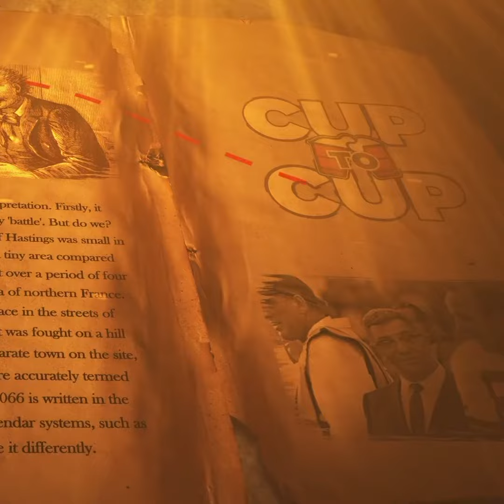Story Time - A New Incredible Podcast Series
It’s like drunk history but shorter and for podcasts. And with our little spin. Find it at CuptoCupLife.com or on any podcast app. Search cup to cup comedy.